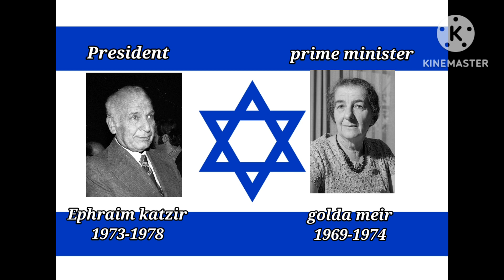The national anthem of israel "hatikvah" with leaders 1948-present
The video my next video will be on the dakota wars of 1862 A series of unbroken treaties and battles again the dakota-sioux tribes By the american government and settlers

And I hope peace would be made between israel and palestine and no war Will ever be fought again